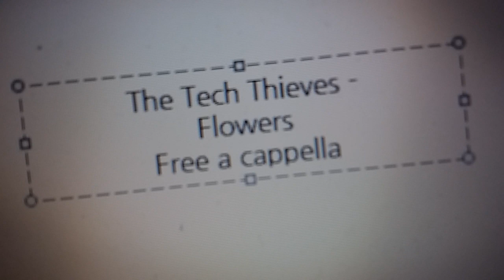The Tech Thieves - Flowers Free a cappella フリーアカペラ